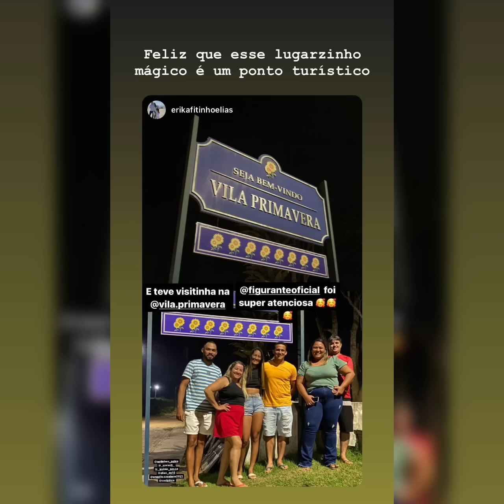CARLINHOS MAIA PROCURANDO LUCAS NO CONDOMÍNIO ONDE ELE ESTA? 😮🤣😂🌻🌻